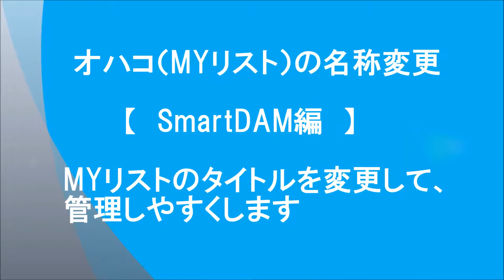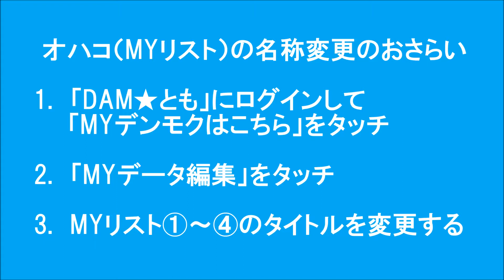2 オハコの名称変更【SmartDAM編】